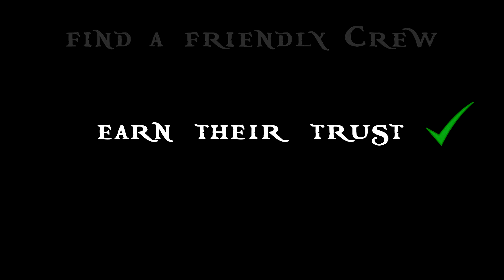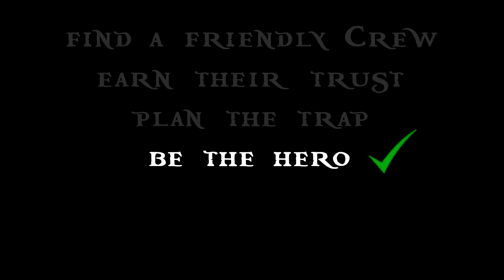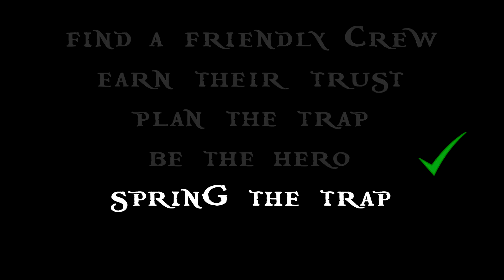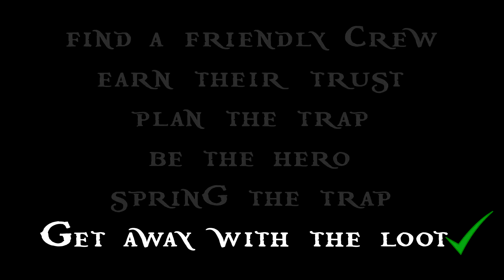How To Pirate - The Backstab - Sea of Thieves